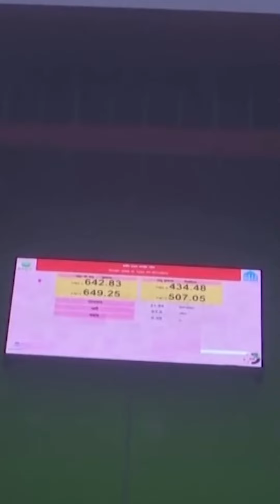Smog chokes Indian capital as air pollution levels soar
FBNC News is a news channel specializing in politics, society, 24h news, etc. With the desire to update the most accurate and fastest information for you and your friends.!